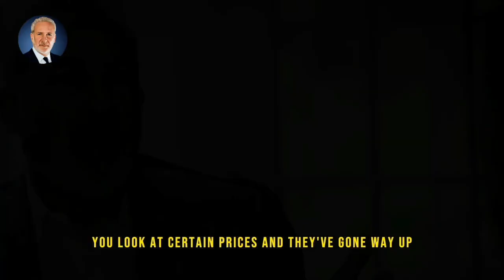Peter Schiff: The Fed's Plan To End Money & How I Managed To Escape Thrice With This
Video content: Peter Schiff, investing, investor, restart, reset, the big reset, banks USA, savings banks USA, economy USA, finance USA, money USA, capital USA, stocks USA, stock exchange USA, real estate USA, politics USA, media USA, gold, gold coins, silver, precious metals, bitcoin , Cryptocurrency, currency crisis, currency reform, financial community, financial policy, financial market, banks, financial crash, euro crash, bank crash, investment, euro crisis, economic crisis, bankruptcy, bankruptcy, inflation, credit, insolvency, profit, system change, reset, crash, finance, finance, money , Trade, goods market, means of payment, securities, cash, bank balances, claims, debt capital, interest, liabilities, purchasing power, central banks, ECB, precious metals, expropriation, system change, stock market trend, success channel, company, state, Bill Gates, Jeff Bezos, Elon Musk, Warren Buffett, Bernard Arnault, Mark Zuckerberg, Larry Ellison, Larry Page, finance, crash, cash, microstrategy, Michael Saylor, gold, central banks, currency, economy, government, politics, stocks, assets, real estate, money, future, inflation , Recession, Technology, Asset Advisor, Finance, Crash, Cash, Microstrategy,  Bitcoin, BTC, cryptocurrency, gold, central banks, currency, economy, government, politics, money print, assets, stocks, ethereum, fortune, investment, PayPal, stock market, real estate, money, future, inflation, recession, technology